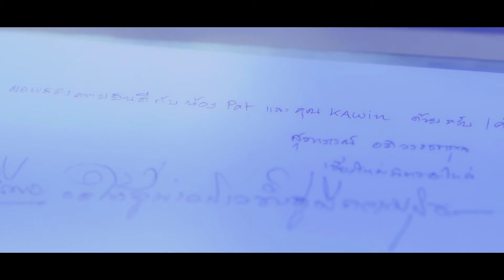Lalita + Kavin, Wedding